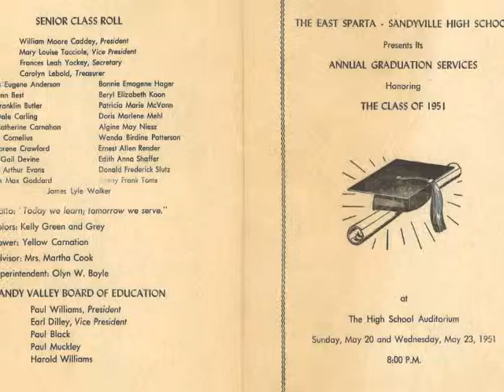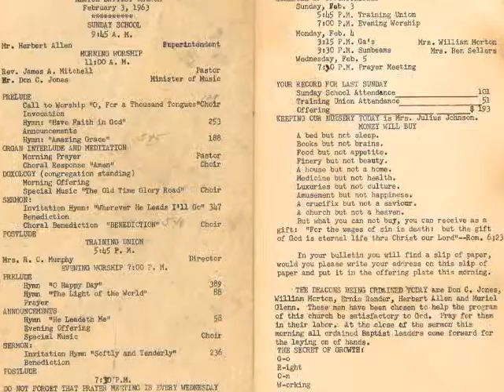Ernie Render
A tribute to a great man